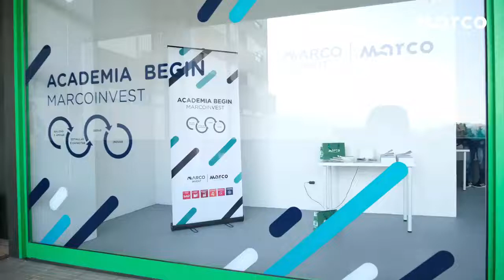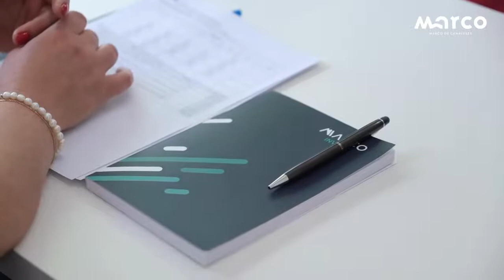Academia Begin MarcoInvest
A Câmara Municipal do Marco de Canaveses inaugurou no passado sábado a Academia Begin MarcoInvest, no edifício SONAE, como uma nova resposta para a comunidade local e tecido empresarial.